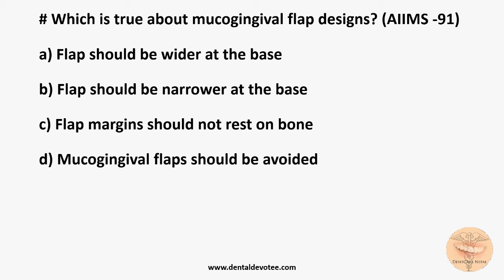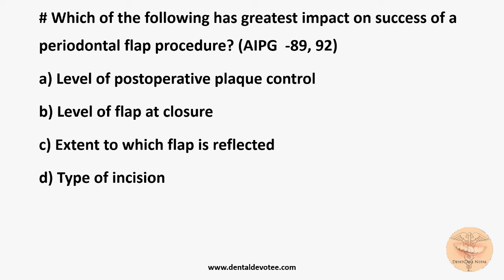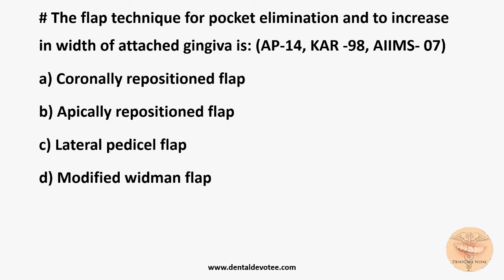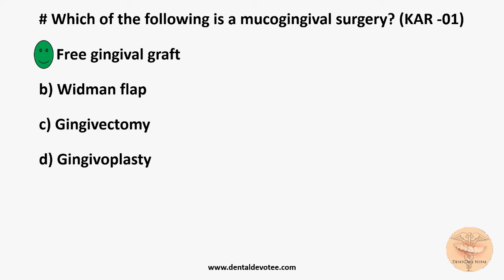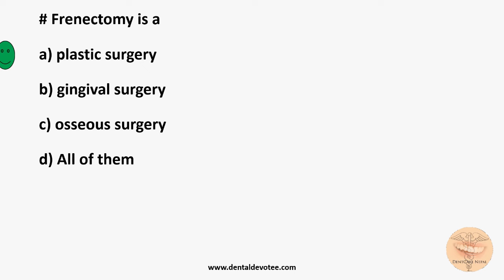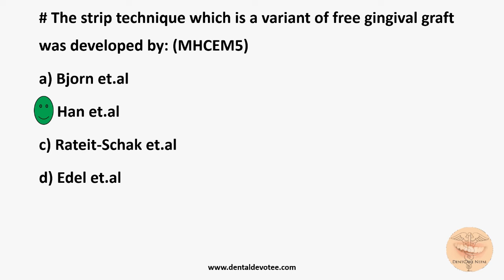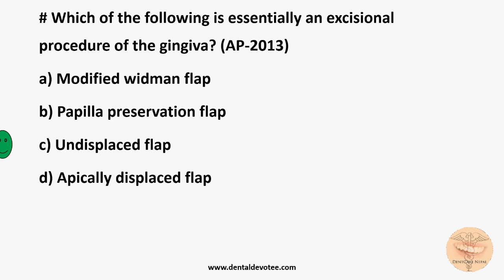MCQs on Surgical Periodontics - Periodontology MCQs - Flap Surgery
Practice these MCQs on Flap surgery and Mucogingival Surgery to hone your knowledge on Periodontology. This is much important to you to know each topic in detail before appearing competitive entrance exams like AIIMS, NEET, IOM, KU, TU and BPKIHS. It is important for Dental Board Exams like NMCLE, DCI, ADA, NBDE, NDEB and many more.